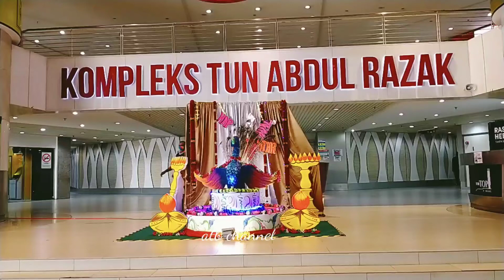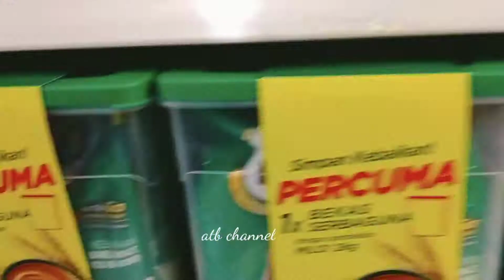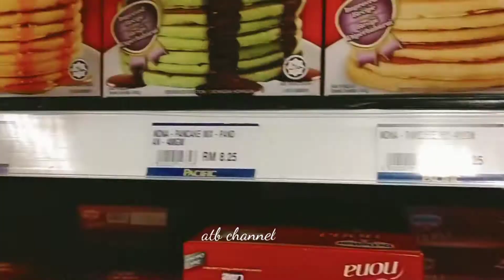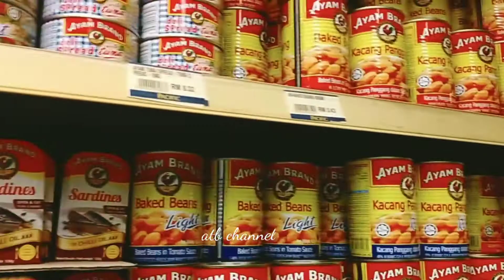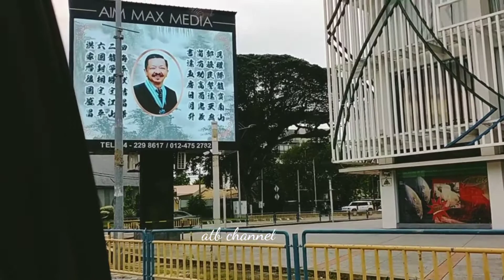LAST DAY OFF NI ATE SOMERA,SANA ALL FOR GOOD NA.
Bye ate Somera,ingat Ka sa biyahe mo
at alam KO magkitabtayo SA pinas,Sana makapunta ako SA Inyo.